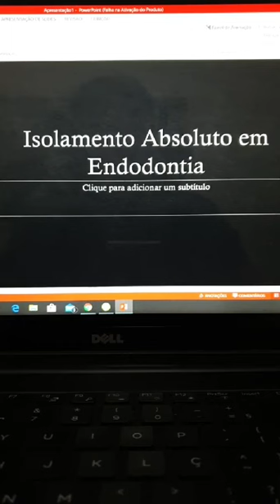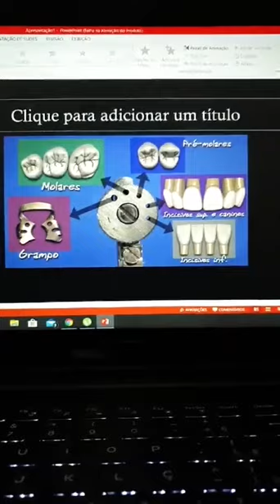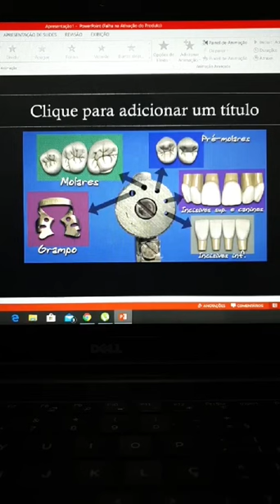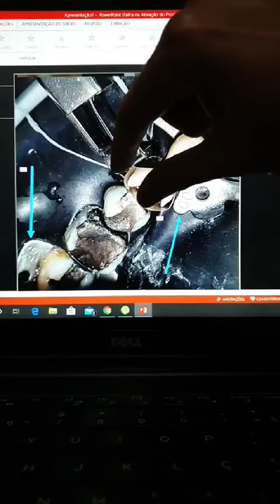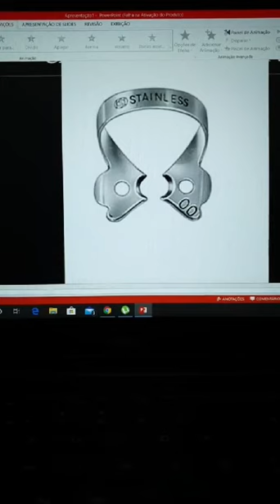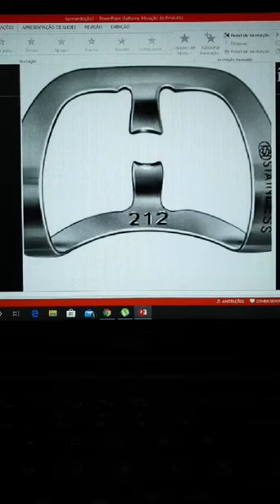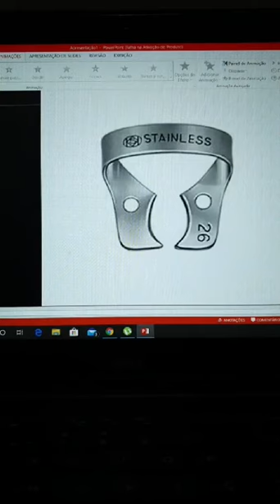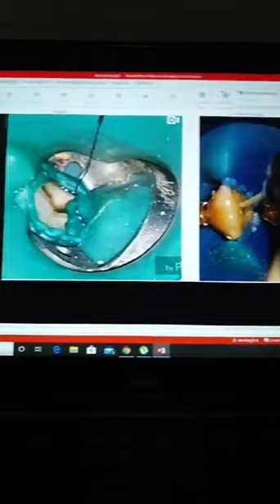Isolamento Absoluto em Endodontia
Acompanha outras dicas clínicas pelo celular, envia um watsapp: 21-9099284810